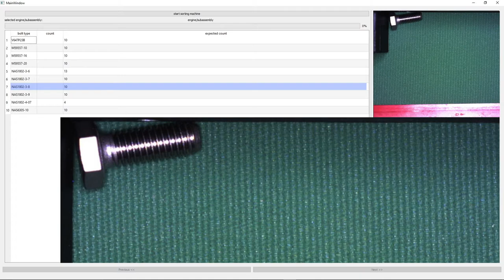Machine Learning for aircraft parts.